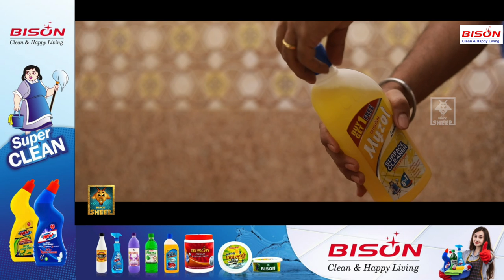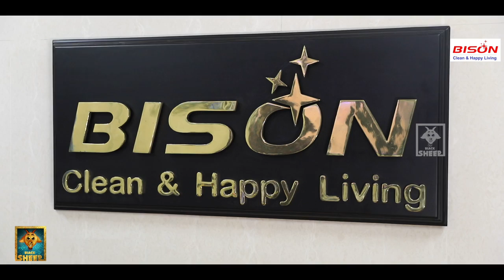Better Half | Random Video | Ft.Seiju & Preetha | Blacksheep